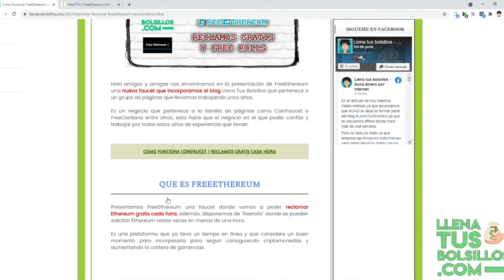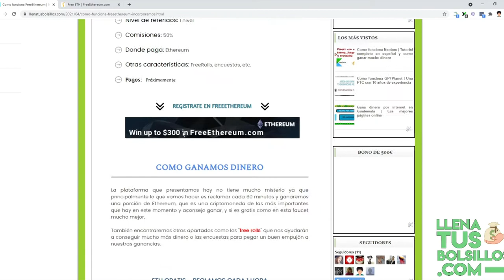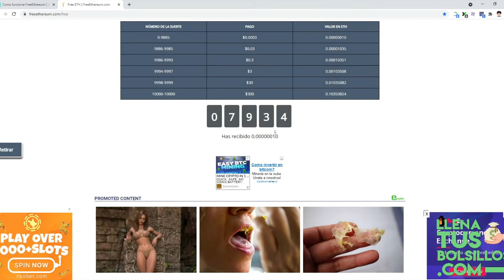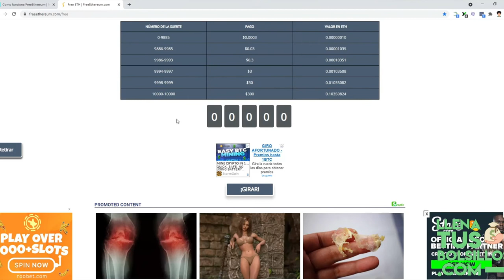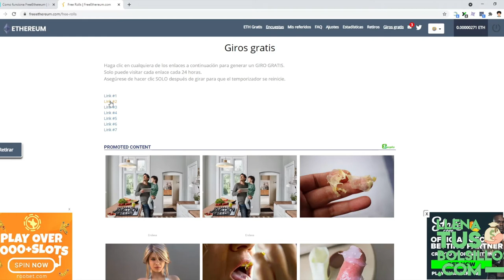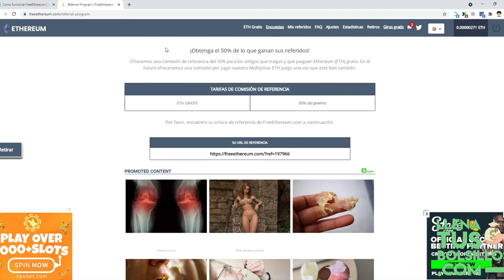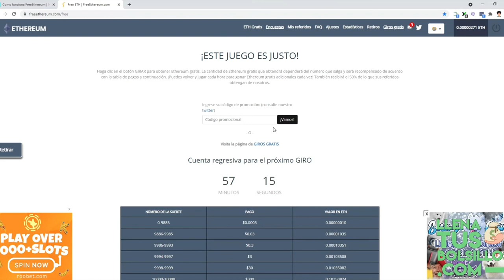Como funciona FreeEthereum | De la familia de Coinfaucet con FreeRolls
🔴  NUEVO VÍDEO   🔴

Presentamos FreeEthereum una faucet donde vamos a conseguir Ethereum gratis reclamando cada 60 minutos y con encuestas pagadas.

FreeEthereum pertenece a la familia de Coinfaucet o FreeCardano y tenemos a nuestra disposición freerolls que nos harán ganar un importante extra de criptomonedas.

● Llenatusbolsillos.com